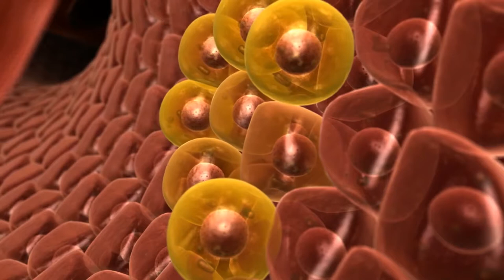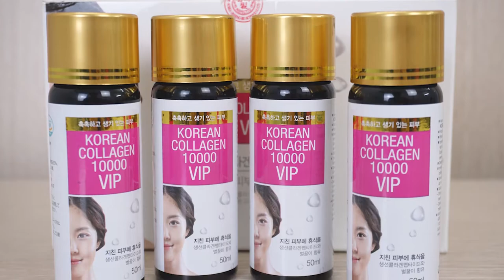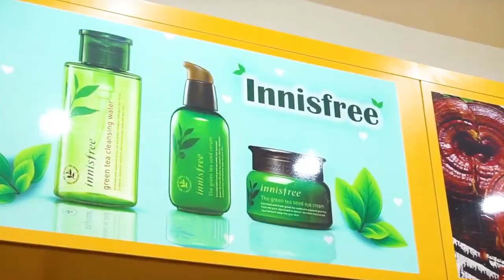Collagen Hàn Quốc Dạng Uống Có Tốt Không ? Korea Cosmetic | Korea Review | Koreashop24h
Đặt Mua Nước Uống Collagen Tươi 10000 VIP Hàn Quốc tại
Collagen là một loại protein, chiếm 70% cấu trúc da, phân bổ chủ yếu ở lớp hạ bì của da. Nó có vai trò quan trọng với sức khỏe, đặc biệt là với làn da, mạch máu, xương khớp, mắt… Trong thành phần của collagen còn có nhiều amino – acid, rất có lợi cho việc phát triển và duy trì cơ bắp. Collagen có tác dụng kết nối các tế bào, kích thích quá trình trao đổi chất, tạo độ đàn hồi của da. Sự suy giảm về chất lượng và số lượng collagen sẽ dẫn đến hậu quả “lão hóa” cơ thể, thể hiện rõ nhất trên làn da. Sản phẩm Nước uống Collagen 10000 Vip Hàn Quốc được phụ nữ Hàn Quốc ưa chuộng và hiện được bán rộng rãi tại nhiều quốc gia trên thế giới.
Công dụng của nước uống collagen VIP 10000 Hàn Quốc
✔ Đối với mạch máu: Collagen là hợp chất sản sinh ra mạch máu. Nó giúp đề phòng xơ cứng động mạch và cao huyết áp, rất hữu hiệu với người bị bệnh xơ cứng động mạch não, nhồi máu cơ tim.

✔ Đối với xương: Bên cạnh canxi, collagen chiếm 80% trong cơ cấu thành phần của xương. Theo sự lớn dần cùng tuổi tác, collagen cũng bị suy yếu và lão hóa làm giảm tính đàn hồi, dẻo dai của bộ xương. Vì vậy bổ sung collagen giúp xương chắc khỏe hơn và phòng chống các bệnh như loãng xương, xốp xương.

✔ Đối với sụn: Collagen chiếm 50% trong cơ cấu thành phần sụn. Thiếu collagen làm cho ma sát giữa các khớp xương lớn hơn, gây ra các biến dạng ở xương và sụn. Ngoài ra, collagen còn giúp phòng chống các bệnh như đau thắt lưng, thoát vị đĩa đệm và một số bệnh khác

✔ Đối với mắt và giác mạc: Collagen tồn tại nhiều trong giác mạc và thuỷ tinh thể của mắt dưới dạng kết tinh. Thiếu collagen làm cho giác mạc hoạt động kém, thủy tinh thể mờ đi, gây ảnh hưởng đến thị lực của mắt.
✔ Đối với tóc, móng chân tay: Collagen có trong chất sừng ở tóc, móng chân, móng tay và có tác dụng cung cấp chất dinh dưỡng hỗ trợ hoạt động của chất sừng này. Do đó bổ sung collagen giúp hạn chế hiện tượng rụng tóc và móng chân, móng tay bóng mượt, chắc khỏe hơn.

✔ Đối với nội tạng: Collagen cũng tồn tại trong nội tạng trong cơ thể người và có tác dụng giữ cho các bộ phận nội tạng luôn khỏe mạnh. Bổ sung collagen sẽ hỗ trợ hạn chế các bệnh về tim mach, gan, phổi…

✔ Đối với việc kiểm soát cân nặng: Protein (chất đạm) là chất dinh dưỡng cung cấp những cảm giác no lớn nhất, lớn hơn cả carbohydrates và chất béo cho cùng một lượng calo tiêu thụ. Thực vậy, khi con người tiêu thụ một lượng protein (đạm) cao sẽ giảm thiểu được lượng thực phẩm cần ăn vào. Collagen chính là protein quan trọng trong cơ thể người. Vì thế bổ sung collagen rất tốt cho việc kiểm soát cân nặng, giảm nguy cơ thừa cân. Bên cạnh đó nó còn có tác dụng rút ngắn thời gian phục hồi sau những nỗ lực vận động hay tập thể thao quá sức.
0O0
0O0
Xem thêm tại đây :
0O0
0O0
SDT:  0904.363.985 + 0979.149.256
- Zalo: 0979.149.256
- Facebook : Siêu Thị Hàn Quốc - 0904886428
- Địa chỉ : Số 2 Ngõ 79 Thụy Khuê - Tây Hồ - Hà Nội